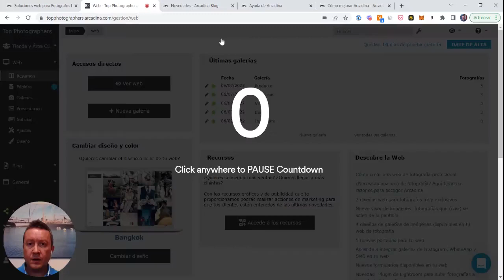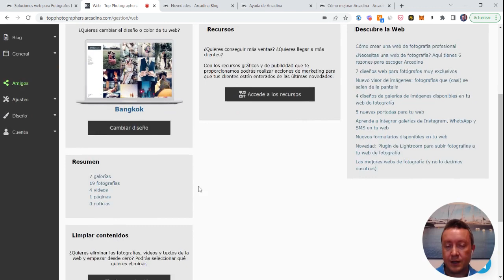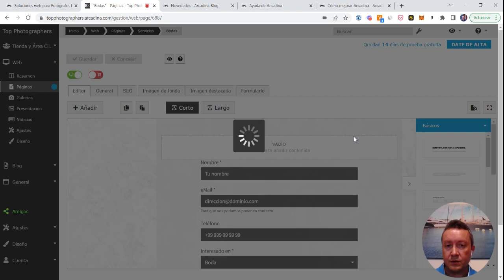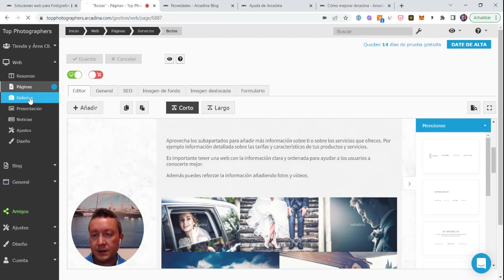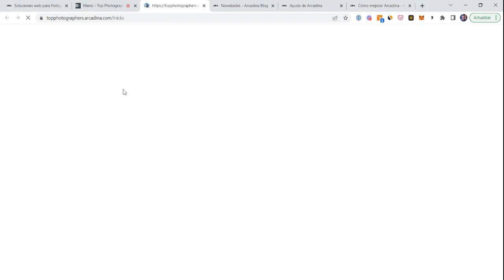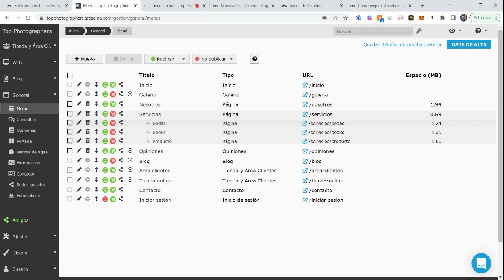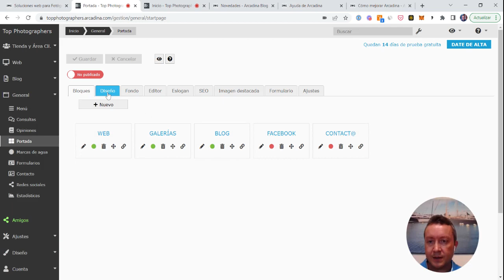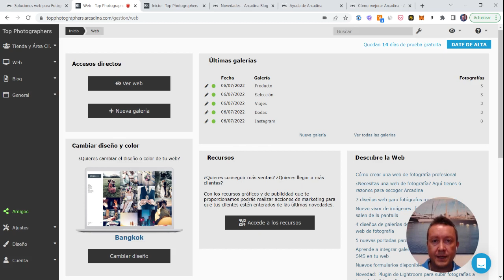Presentación del Panel de gestión: Menú Web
Panel de gestión sencillo e intuitivo.
Diseñado para Fotógrafos y Creativos sin conocimientos técnicos.

Descubre nuestro Panel de gestión.
El Panel de gestión te va a permitir, entre otras cosas: Modificar cualquier elemento de tu web y/o negocio de fotografía de forma rápida y sencilla, simplificar tareas, como por ejemplo: crear galerías de clientes para fotógrafos, establecer formatos, listas de precios, etc... y tener toda la información de tu negocio fotográfico mucho más clara y ordenada. En el siguiente vídeo podrás ver una presentación de nuestro Panel de control.

Un panel de control pensado para gestionar tus fotos, vídeos y textos.
Nuestro panel de gestión está diseñado para que sea muy fácil de usar. Nuestro objetivo es que publicar y actualizar los contenidos de tu página web de fotógrafo o creativo sea sencillo y cómodo También podrás crear nuevas galerías de fotos y vídeos, destacar ofertas en la portada, gestionar el blog, revisar los pedidos de tus clientes, crear álbumes de selección de fotos o de descarga, consultar las estadísticas de visitas o gestionar el posicionamiento web, etc.

Ideal para aquellos profesionales que necesiten cambiar y añadir de forma frecuente los contenidos de su web, tales como fotografías, textos, productos o tarifas, sin depender de ningún técnico en cada ocasión. Todos nuestros diseños son autogestionables.

Puedes probar nuestro servicio web de forma gratuita durante 14 días, sin ningún compromiso de permanencia ni contratación. Y no te pediremos ningún dato de pago. Además, la prueba gratuita es totalmente funcional y todos los cambios que realices los podrás aprovechar cuando contrates el servicio.

Descubre las nuevas mejoras de tu Panel de gestión de Arcadina.
Si quieres conocer todas las mejoras de tu Panel de gestión, en este artículo te vamos a explicar las más significativas. Te aseguramos que este post te resultará de gran ayuda.

Disfruta de las soluciones web para fotógrafos más completas del mercado. Mejora tu negocio fotográfico, muestra tu mejor imagen y aumenta tus ventas. Vende tus fotos, vídeos y servicios fotográficos. Crea galerías privadas para que tus clientes puedan ver, elegir, descargar y/o comprar tus fotos y vídeos desde casa. Crea un porfolio web elegante y profesional. Publica tus últimos trabajos o viajes en tu blog. Con Arcadina disfrutarás de los mejores planes de negocio y web para fotógrafos profesionales.

Crea ahora tu negocio fotográfico con tienda online, galerías de clientes, web y blog gratis durante 14 días y sin compromiso de permanencia

Resolvemos todas las dudas que te surjan mientras creas o gestionas tu web de fotografía. Además dispones de una plataforma de ayuda online donde podrás aprender todo lo necesario para crear una web de fotografía de calidad

Te esperamos.